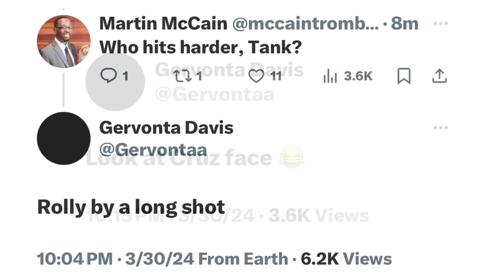Gervonta Davis REACTS to Isaac Cruz KNOCKING OUT Rolly Romero in 8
Jr. middleweight champion Tim Tszyu takes on top contender Sebastian Fundora and jr. welterweight champion Rolly Romero faces Isaac Cruz in the inaugural PBC on Prime Video card on March 31 at T-Mobile Arena in Las Vegas, Nevada. You don't want to miss what goes down in the events leading up to the fight. Check it out!